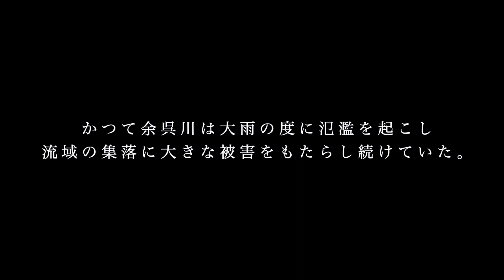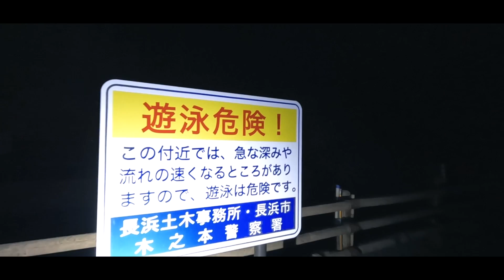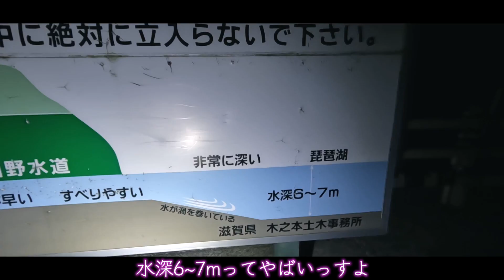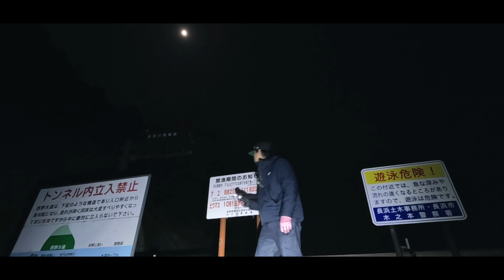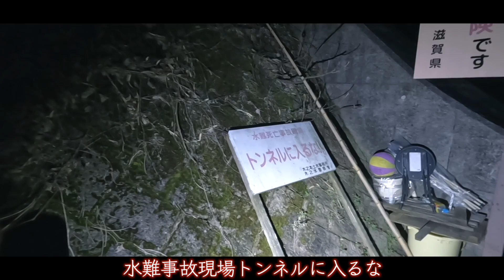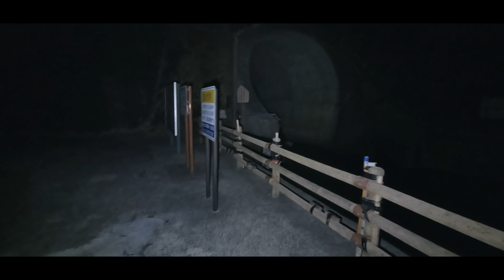【心霊】滋賀県の隠れスポット・西野水道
【やーかず】

【ディエゴ】